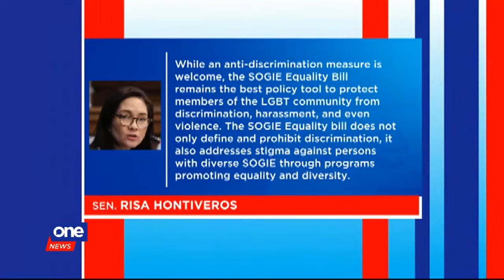Malacañang: Duterte to certify as urgent anti-discrimination, not SOGIE bill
Malacañang clarifies that Pres. Rody Duterte plans to certify as urgent an anti-discrimination bill similar to Davao’s, not the SOGIE Bill pushed by members of the LGBT+ community.